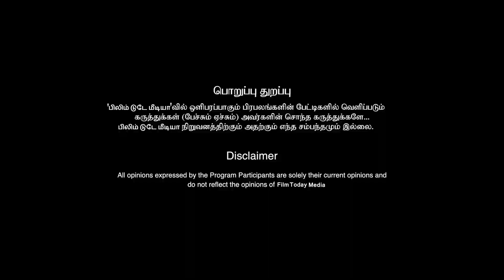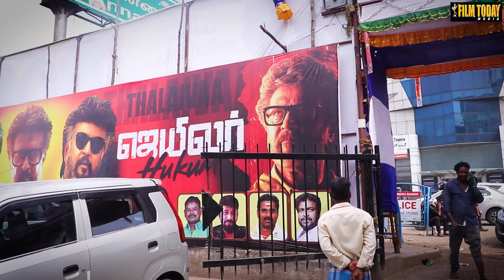வெறிச்சோடிய தியேட்டர்கள்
வெறிச்சோடிய தியேட்டர்கள் jailer rajinikanth rajini nelson filmtodaymedia sunpictures @FilmTodayMedia